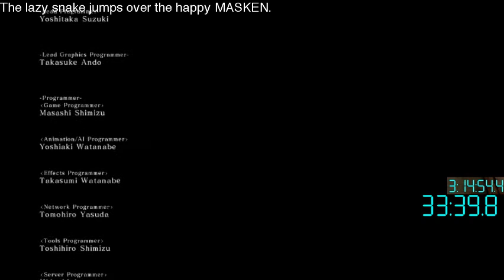DS2 All Achievement 4/10